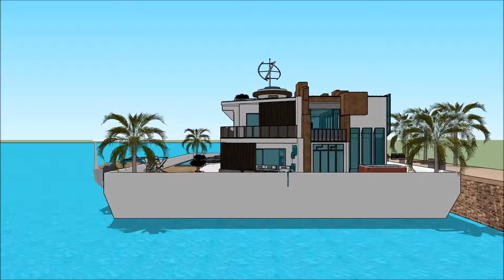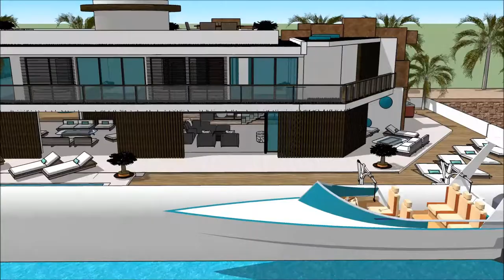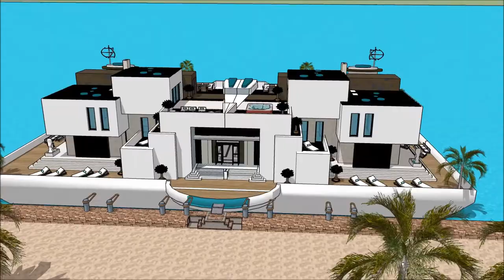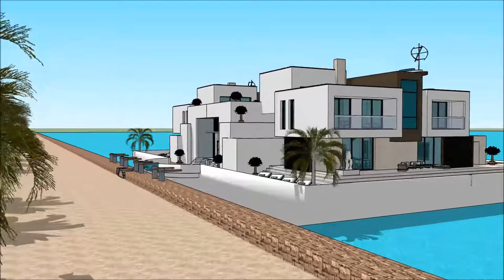HUSBÅTER NORGE AKER BRYGGE LUKSUS HUSBÅT FORUM HUSDRÖMMAR KJØP LEKTER MARINSTADEN HUSBÅT HEMNET SKET